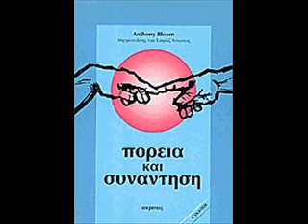ΠΟΡΕΙΑ ΚΑΙ ΣΥΝΑΝΤΗΣΗ .ΟΜΙΛΗΜΑΤΑ ΜΕ ΤΟΝ ΓΙΩΡΓΟ ΜΠΑΡΛΑ